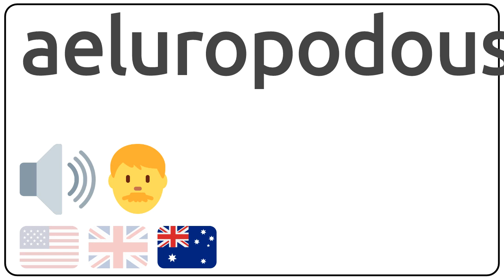How to pronounce aeluropodous in english?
How to pronunce aeluropodous in english
How to pronunce aeluropodous in american accent 🇺🇸?
How to pronunce aeluropodous in british accent 🇬🇧?
How to pronunce aeluropodous in australian accent 🇦🇺?

Como se dice aeluropodous en ingles?
Como se pronuncia aeluropodous en ingles?